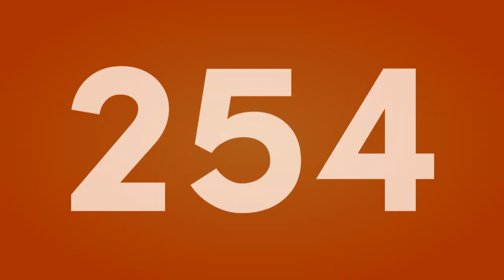MediaFilipinoEditor254 "Sofia Pro" Logo (27.09.2019)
This is New Sofia Pro Logo
and Inspired by NBC BFDIA Klasky Csupo 2019! :)